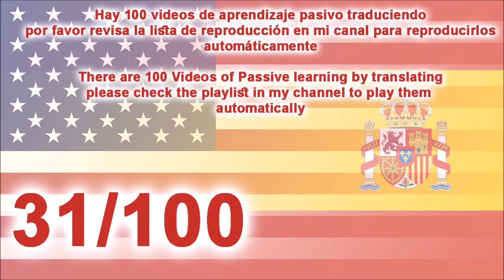31 aprender inglés escuchando la traducción - learn English by listening translation